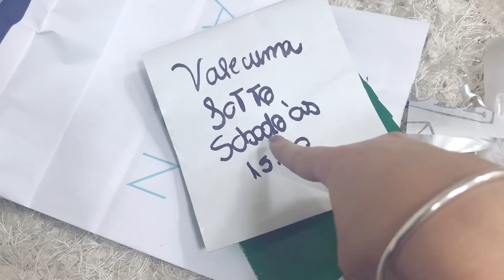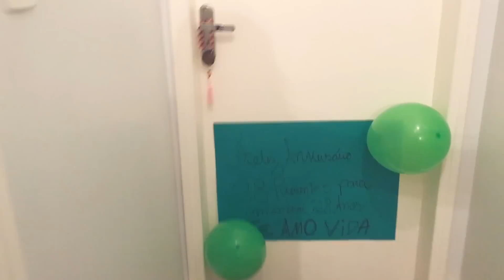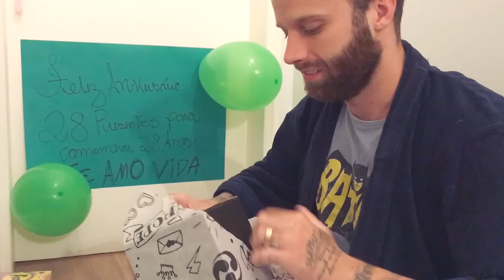SURPRESA PRO FER ♡ !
Minha caixa postal: 71 | CEP: 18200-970 Itapetininga – SP